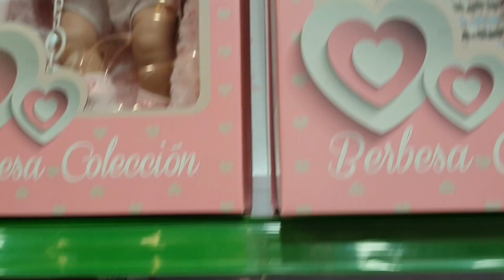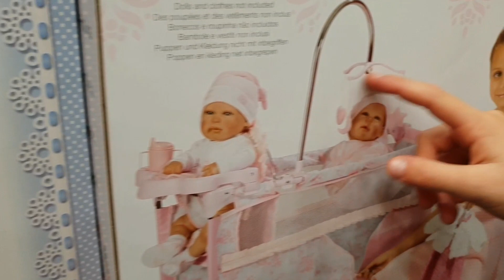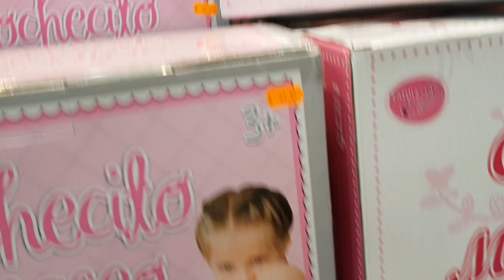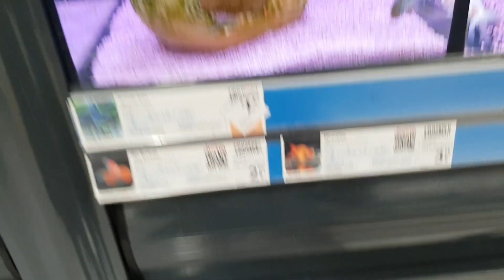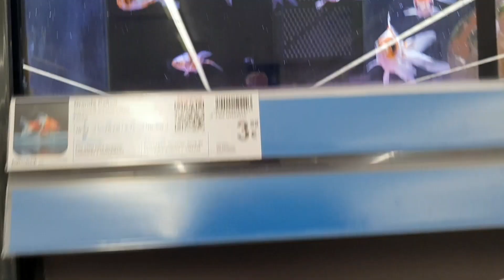CON MI BEBÉ REBORN IRIS DE BLACK FRIDAY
En este video salimos con Iris para ver las ofertas del Black Friday, tanto en juguetes, ropa como animalitos...